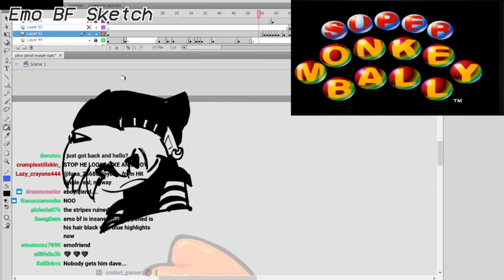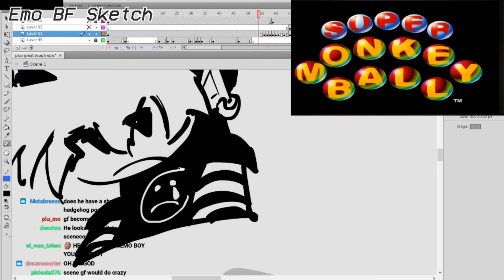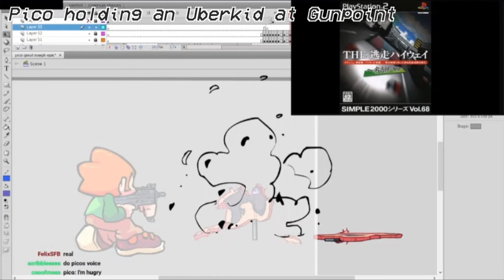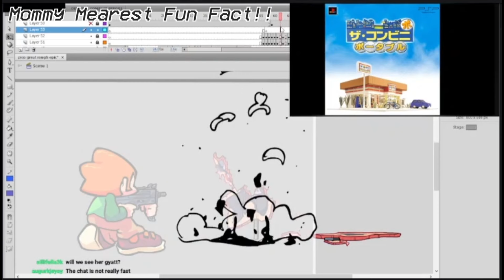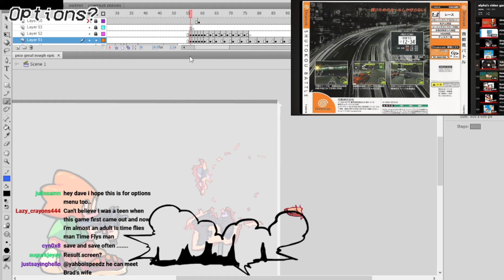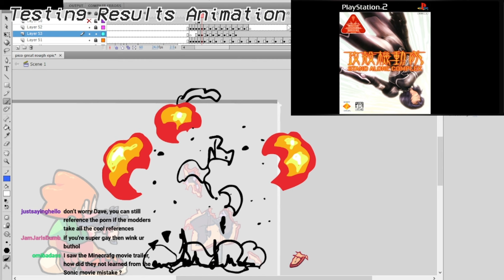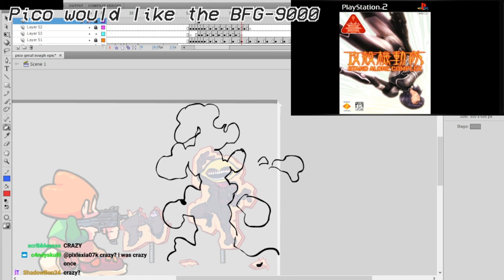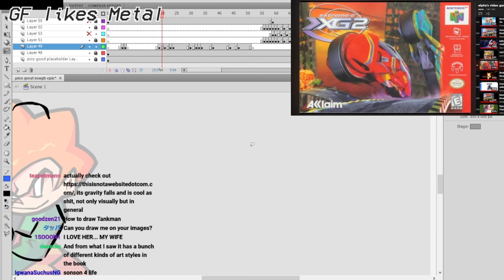PhantomArcade - Secret Chill Stream Highlights & FNF Fun Facts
I asked him a question again, and other people did too :0

Timestamps:
0:00 who's taller, meat boy or bf?
0:30 emo bf sketch
1:30 pico holding an uberkid at gunpoint
3:16 mommy mearest fun fact!!
3:46 the plan for pico's results screen anim
4:27 someone told their mom about the secret stream :O
4:46 this is for the options menu? (no, it's not lol)
5:03 testing pico's results animation
5:09 chat comes out as gay
6:34 pico would like the bfg-9000
6:57 gf likes metal music